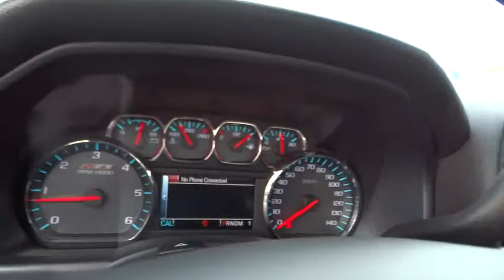2015 Chevrolet Silverado 2500HD Carson City, Reno, Yerington, Northern Nevada, Elko, NV 15-1467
2015 Chevrolet Silverado 2500HD
2015 Chevrolet Silverado 2500HD 4WD DOUBLE CAB LT - Stock#: 15-1467 - VIN#: 1GC2KVEGXFZ556682